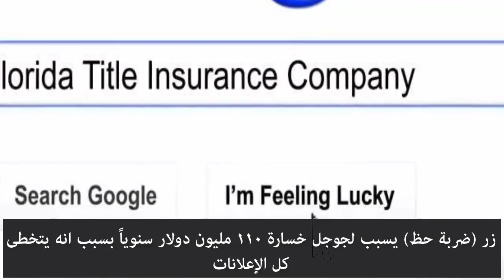10 حقائق لم تكن تعرفها عن شركة جوجل!